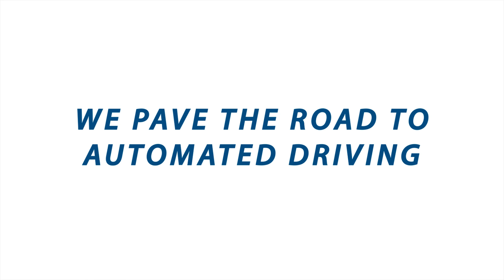Knorr-Bremse Highway Pilot: Autonomous and fail-operational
Knorr-Bremse demonstrates what an autonomous commercial vehicle is already capable today. Driving fully autonomously, the truck combined the Autonomous-Yard-Maneuvering solution, first presented by Knorr-Bremse in 2016, with a Highway Pilot system, clearing the way for automated freight transportation within and between individual hubs (hub-to-hub transport). The semitrailer rig features a full 360-degree environment perception, providing the basis for automated evasive, lane change and overtaking maneuvers on multi-lane roads. The fail-operational architecture of the system as a whole ensures that the vehicle remains maneuverable even if critical components were to fail.